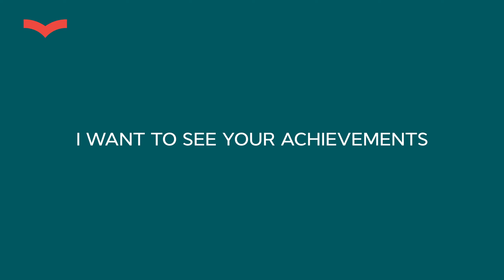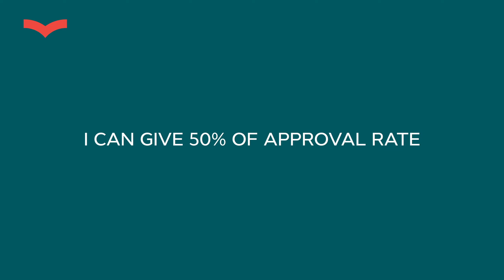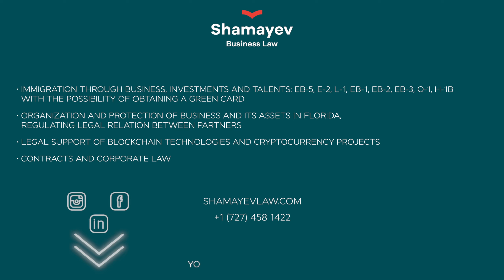HOW CAN AN ELECTRIC CAR SPECIALIST OBTAIN A GREEN CARD? US IMMIGRATION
Today we will talk about electric car specialists. How can you obtain a Green Card and immigrate to the U.S. if you are a professional, working in the E-Car Industry? Watch this video till the end to find out!

The American Government wants to eliminate gasoline cars, so they are investing huge amounts of money in electric cars. There is a growing demand for electric vehicles in the United States, and this demand is only expected to increase in the coming years. As a result, there is a need for more skilled professionals who can design, engineer, and manufacture electric cars.

We analyze each case individually. Fill out a small questionnaire below to get a free analysis of your case within 48 hours:

To make an appointment for an IMMIGRATION PLANNING OR BUSINESS PLANNING (a personal "consultation" with a licensed lawyer) on your situation and for legal assistance on business immigration and opening or leading business in the US, please contact us via WhatsApp or Telegram at

Stanislav Shamayev is the founder and leading business immigration and corporate lawyer at “Shamayev Business Law”, an American company based in Miami.
* “Shamayev Business Law”  is one of the largest law firms specializing in talent, visas for businessmen and investors in Miami.

Stanislav helps businessmen, investors, and talents from different countries to move to the USA with their families through an opening or investing in a business, or through the recognition and development of their talent.
Stanislav is a member of the Florida State Bar Association. He is licensed for immigration law in the 50 US states and in the District of Columbia.

Stanislav provides services in the following areas:
✔️ Immigration through business and investment (business and investment visas: EB-5, E-2, L-1), talent visas, and work visas (EB-1, O-1, EB-2, EB-3, H-1B) with getting a Green Card
✔️ Registration and protection of business in Florida, regulation of relations with partners, investors
✔️ Contracts and corporate law
✔️ Legal support for blockchain technology and cryptocurrency projects and businesses
✔️ Developing medical cannabis legal business in the USA

If you want to share your impressions and experience of interaction with the company, leave feedback, solve, please write